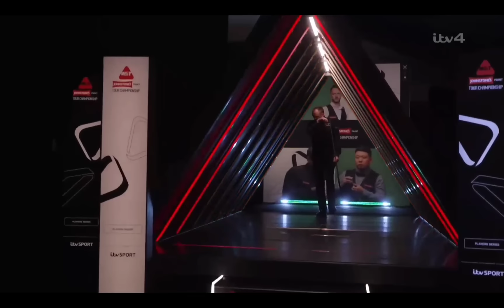Ronnie O'Sullivan vs Mark Williams - Tour Championship Snooker 2024 - Final - Last Session Live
Snooker's Home is not supported by YouTube.